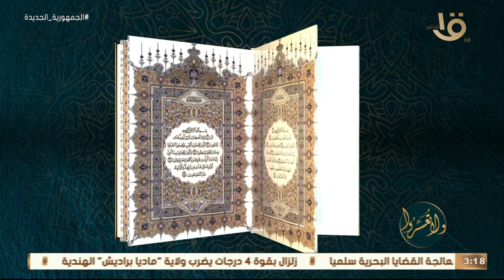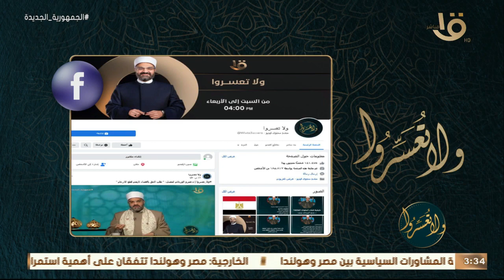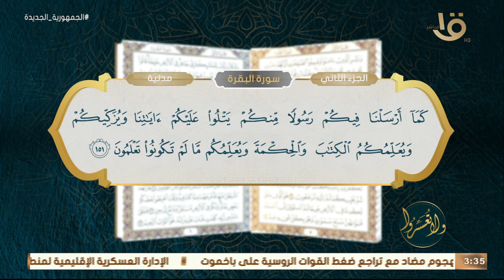ولا تعسروا | “العبد المكرم” .. مع د.عمرو الورداني وحلقة 24-3-2023